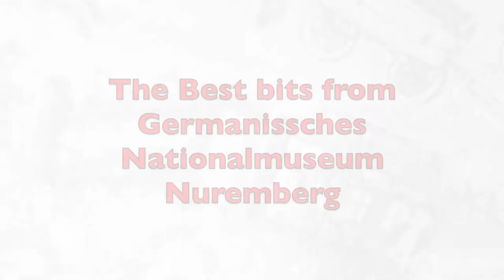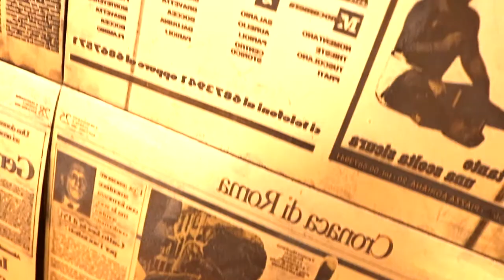The Best bits from Germanissches Nationalmuseum Nuremberg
The Germanissches Nationalmuseum (Germanisches National Museum) in Nuremberg has a wide and varied collection of art and artefacts for all tastes and interests.

The backing track is Atmosphere Octave Synth from GarageBand.